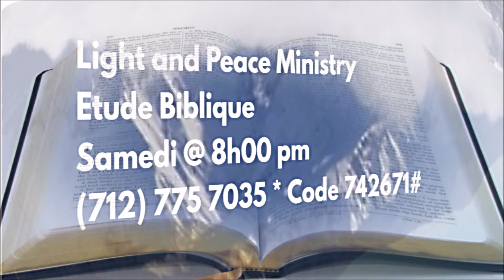ETUDE BIBLIQUE | L'EXERCICE DU JUGEMENT DERNIER - Rev. Karl CASTEL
Light and Peace Ministry est un ministère de discipolat et d'évangélisation qui répand la lumière de l'évangile de Jésus-Christ avec amour, sainteté, puissance et conviction.

HORAIRE DES SERVICES:
Dimanche / Lundi / Mercredi / Vendredi : 6:00 AM

ETUDE BIBLIQUE
Samedi : 8:00 PM

JEÛNE ET PRIÈRE
Chaque dernier Samedi: 9:00 AM